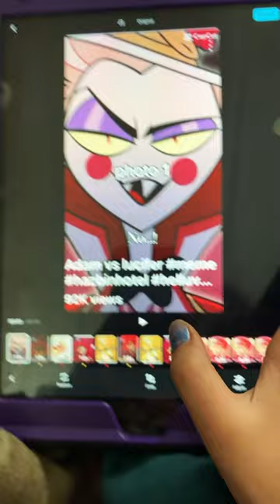April 3, 2024